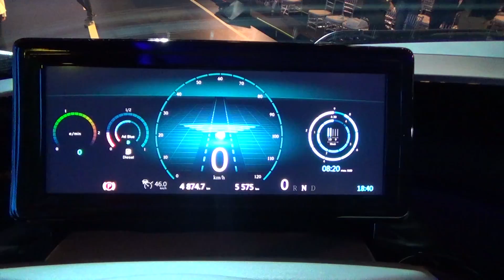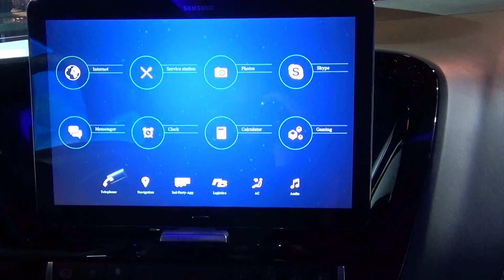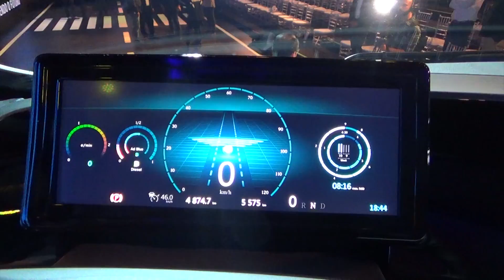Mercedes-Benz 60 anos: Caminhão do Futuro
Comemorando os 60 anos da Mercedes-Benz no Brasil,  vamos conhecer agora o caminhão do futuro. Ainda é um protótipo, mas traz muito conforto e  muita tecnologia embarcada.